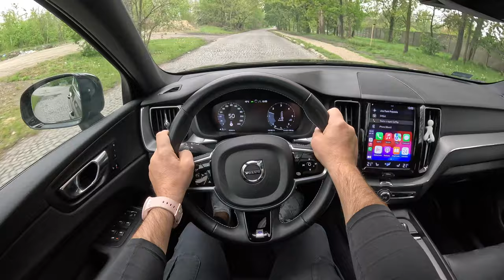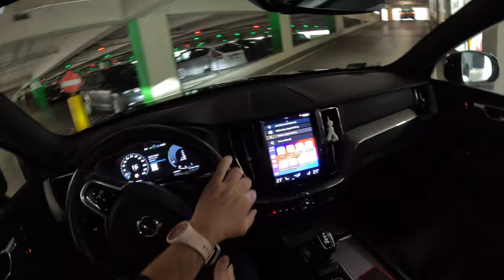2020 Volvo XC60 R Design [D4 190HP] |0-100| POV Test Drive #2064 Joe Black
👉  Car: Volvo XC60 II R Design Crossover 2.0 D4 190HP 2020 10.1

0:00 Intro
0:13 Walk-around and interior
2:20 Casual driving
4:29 Tunnel
5:08 City drive
8:52 Bumpy road
10:07 Highway
11:45 Casual driving
14:13 Acceleration
14:32 Casual driving
23:07 Engine view

Engine: Diesel
Displacement (cc): 1969
Power: 140 kW/190 HP
Torque: 400 Nm
Transmission: 8 speed automatic
Traction: FWD ( Front-Wheel Drive )

Acceleration (0–100 km/h): 8,4 s.
Acceleration Joe (0–100 km/h): 10,1 s.

Fuel Tank Capacity: 60L
Total Range: 1034 km
Weight: 2129  Kg
Cargo Space: 505 Liter
Model: 2020
Base Price: 43.050 EUR

Driver: Joe Black
Video: GoPro Hero 12 Black
Edit: MacBook Pro / Final cut Pro X